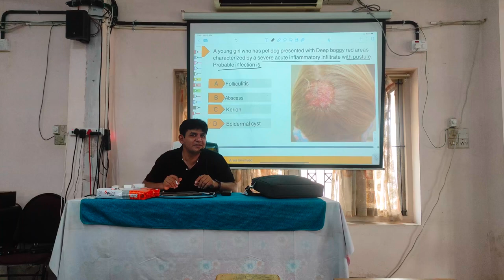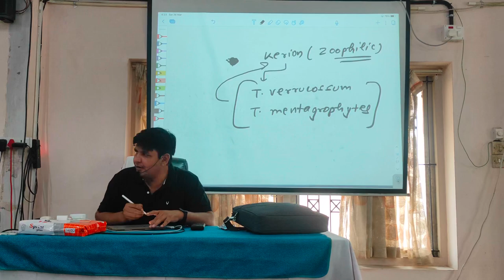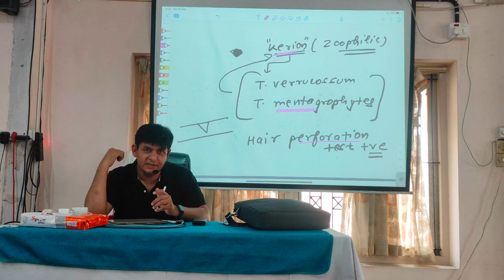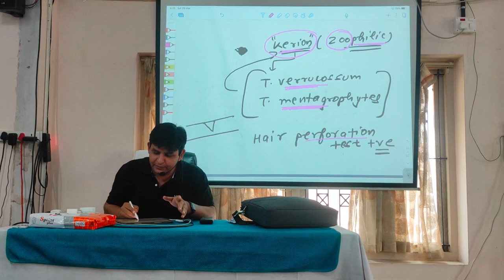Dermatophytic infection Kerion made easy (mnemonic )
Kerion dermatophytic infection  mnemonic